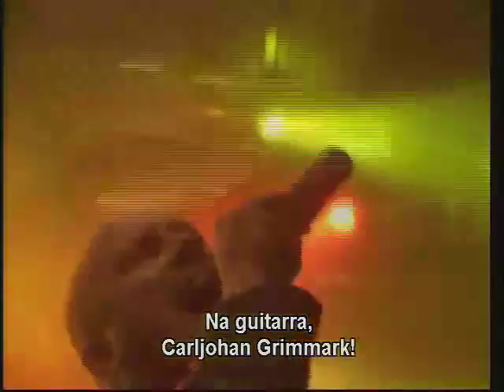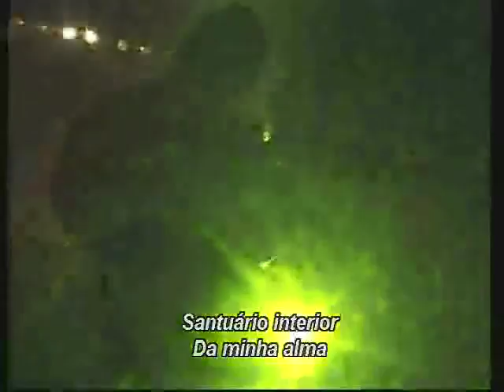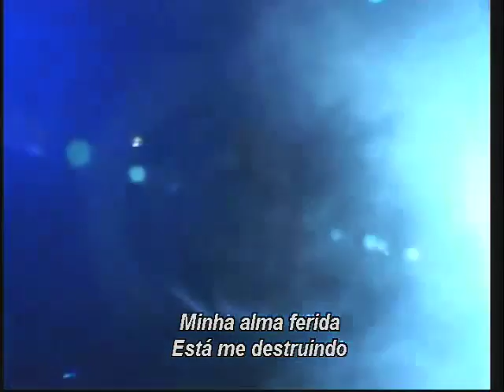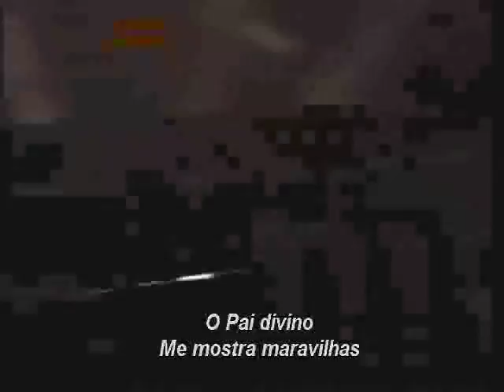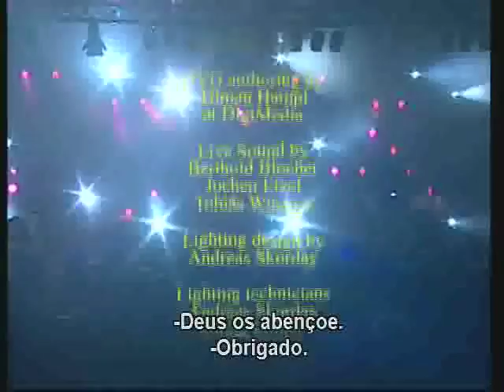Narnia - At Short Notice... Live in Germany - Show completo - Legendas em português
Narnia - At Short Notice... Live in Germany (2003)

1. "Introduction" 00:00
2. "Inner Sanctum" 02:27
3. "The Mission" 08:20
4. "The Countdown Has Begun" 12:29
5. "Back from Hell" 18:15
6 "No Time to Lose" 25:23
7. "Long Live the King" 33:29
8. "Living Water" 40:38
9 "Shelter Through the Pain" 44:45
10. "Dangerous Game" 49:54
11. "Awakening" 57:06
12. "Break the Chains" 01:05:15
13. "The Witch and The Lion" 01:12:27